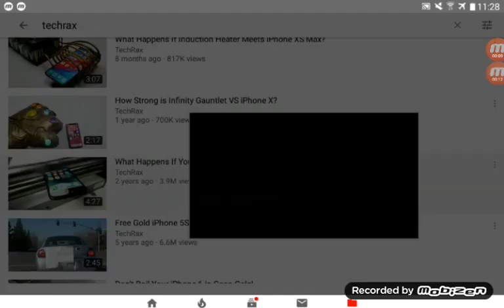I cant even Original Effects Round 8464 vs iPhone